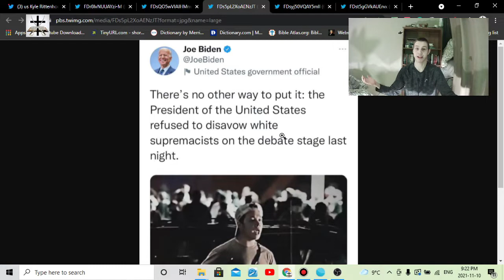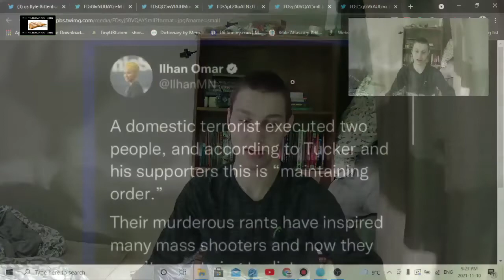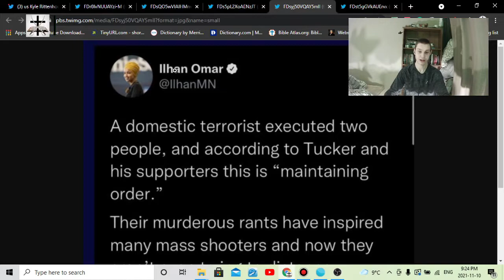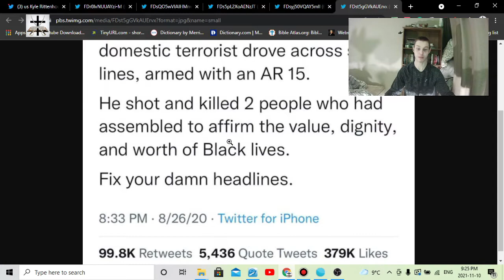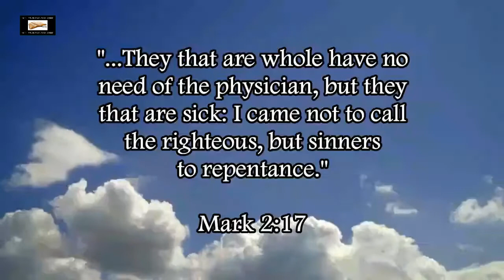Kyle Rittenhouse Trial Continues & More Social Liberal Insanity On Twitter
Short analysis of more social liberal insanity on Twitter regarding the Kyle Rittenhouse trial.